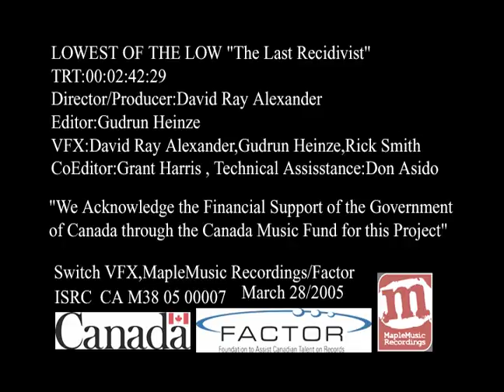Lowest Of The Low - The Last Recidivist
Directed by David Ray Alexander

from the album SORDID FICTION